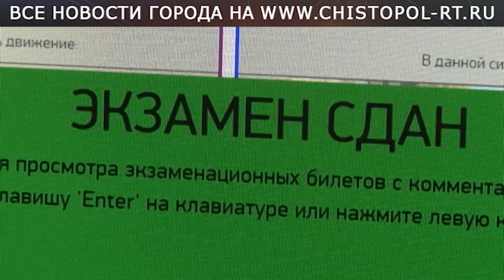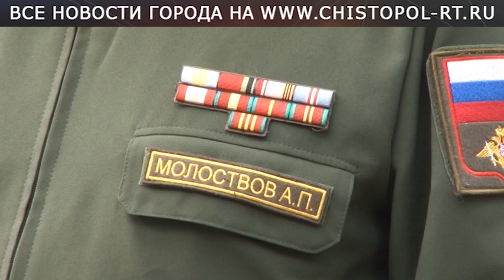Новоиспеченные военные водители к отправке в армию готовы